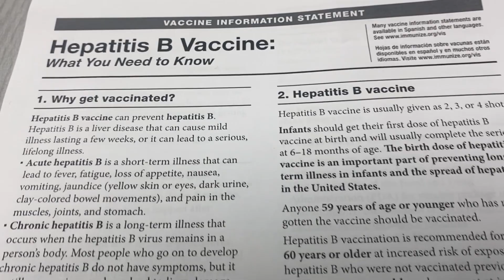Multiple interesting days ￼